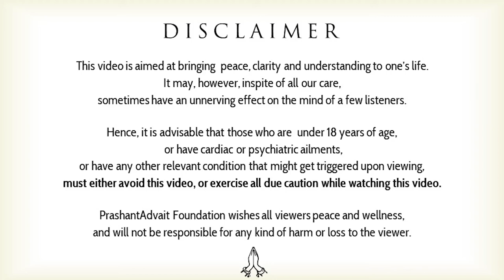What is meant by ‘oneness with all’? || Acharya Prashant (2019)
Video Information:
Myth Demolition Tour, 26.1.19, Rishikesh, India

Context:
~ What is meant by óneness with all?
~ How to have an undivided mind?
~ How to meet others with oneness?
~ How does the world take over our mind?
~ Why does the identity of a person keeps on changing?

Quote:
Nothing outside of you should be allowed to occupy you within because the within is the sacred province of the absolute and the absolute knows no divisions or fragments.

~ Acharya Prashant